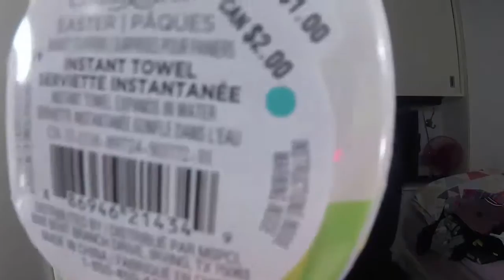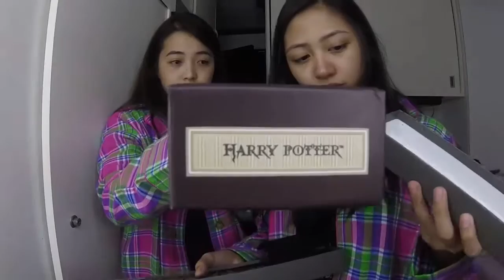US Haul | Rannii Dy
MARAMING SALAMAT PO RELATIVES AND FRIENDS MAHAL PO NAMIN KAYO. MORE TO COME! CHAROT HAHA

FIRST EVER STYLING SUBSCRIPTION BOX IN THE PHILIPPINES!